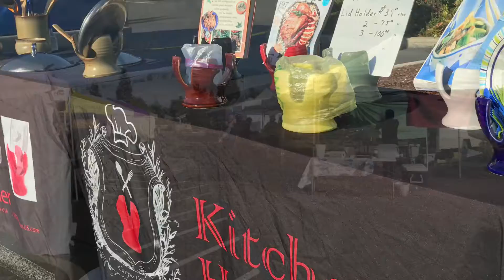Sun City Lincoln Hills Farmers Market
Open Wednesday’s 8 am to noon
May 23, 2018 to November 14, 2018

965 Orchard Creek Ln
Lincoln, California 95648